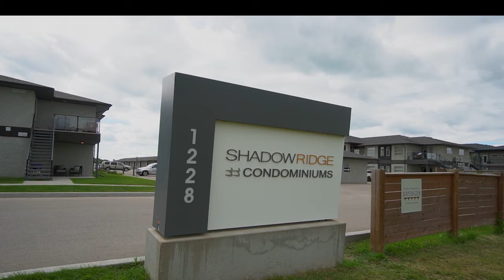402 1228 Old PTH 59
Showing start now. Offers as received. Located in Ile des Chênes - a hopping little community just 7 minutes south of Winnipeg’s Sage Creek neighbourhood. Ile des Chênes is located along the twinned Highway 59, meaning that commutes are a breeze. This striking and modern building features a beautiful cultured stone front exterior with wood grain accents & glass paneled staircases. The condo itself is beautiful and offers a bright & sunny main floor unit with 9' ceilings, an open concept kitchen w/an island, pendant lighting & pantry for loads of storage. State of the art air-conditioning unit and heat controls in nearly every room. Two good sized bedrooms, convenient in-suite laundry/storage area. Unit comes with TWO PARKING SPACES - a coveted INDOOR GARAGE PARKING (19.50'x11.48'), plus an outdoor parking stall. Don't miss seeing this one.